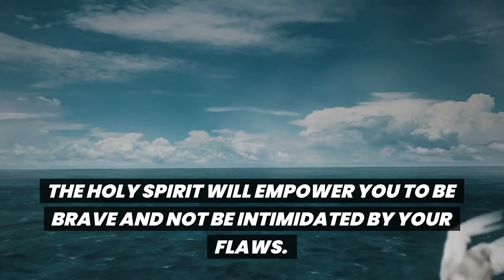GOD SAYS: Press This Now - For HELP ...!!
GOD SAYS: Press This Now - He Wants To Help You ...!!

This Video Includes All These Searches👇
1.  God Message for you today
2. God's Message for me
3. God jesus message
4. Urgent Message from god
5. God's Message for you
6. Jesus Message
7. God Message
8. God's Message
9. Message for God
10. God Message today
11. God Blessing Message
12. God thought
13. Message from the universe
14. Universe Message
15. Lord Message
16. God say to me
17. Urgent god Message
18. Lowofattraction
19. God helps
20. Jesus christ
21. Faith quotes
22. bible quotes
23. God say